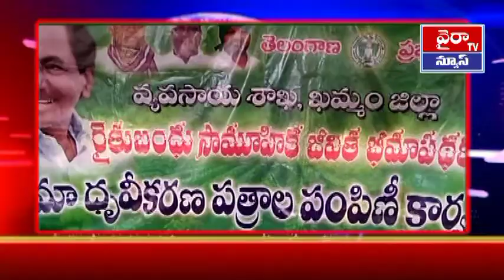RAITHU INSURANCE PATHRALU PAMPINI MP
ఖమ్మం జిల్లా ఏన్కూరు మండలం భగవాన్ నాయక్ తండా అక్కినా పురం తండాల్లో రైతు బంధు బీమా  పత్రాలు ఎంపీ పొంగులేటి శ్రీనివాస్ రెడ్డి పంపిణీ చేశారు అనంతరం ప్రభుత్వ పాఠశాలలో హరితహారం కార్యక్రమంలో మొక్కలునాటి నారు ఈ సందర్భంగా ఆయన మాట్లాడుతూ తెలంగాణ రాష్ట్ర ప్రభుత్వం రైతు సంక్షేమమే ధ్యేయంగా పనిచేస్తుందని అన్నారు .  రైతులు అభివృద్ధి దృష్టిలో పెట్టుకుని రాష్ట్ర ముఖ్యమంత్రి కెసిఆర్ రైతుకు ఎకరానికి 8 వేల రూపాయలు ఎరువులు . విత్తనాలు. ఉచితంగా పంపిణీ చేస్తుందని  రైతు కుటుంబాలు ఆదుకునేందుకు    ప్రమాదవశాత్తు మరణిస్తే  5 లక్షల రూపాయల బీమా వర్తింపజేస్తుందని అన్నారు ప్రభుత్వం  పేదలకు ఎన్నో సంక్షేమ పథకాలు ప్రవేశ పెట్టింది అని . వాటిని  అందరకూ అందే విధంగా కృషి చేయాలని కోరినారు ఈ కార్యక్రమంలో అధికారులు మరియు రైతులు పాల్గొన్నారు